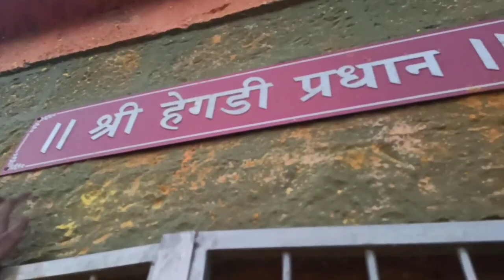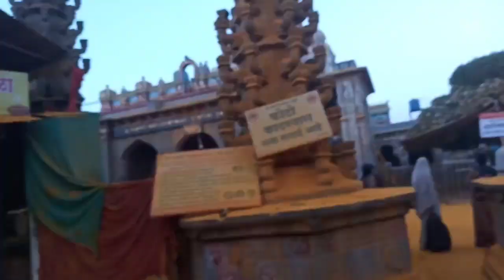कुलदैवत मानसन्मान| खंडोबा महाराज दर्शन |तळीभरणे| नैवेद्य | देवदर्शन vlog 01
सेवा करा सेवेकरी व्हा

घराला घरपण देऊया.. प्रेमाने सजवुया..
नमस्कार ... मी पुर्वा... स्वागत आहे तुमचे माझ्या you tube चेनल वर.. मला जसा वेळ मिळतो तस मी घर सजवायला..स्वच्छ ठेवायला आई ला मदत करते. घर कसे आहे हे महत्त्वाचे नही..ते स्वच्छ व नीटनेटके ठेवने महत्त्वाचे..मला घर सजवायला... रांगोळी कढायला.. Dance करायला आणि फिरायला आवडते.. तसेच ज्या आध्यात्मिक गोष्टी मला माहीत आहे त्या देखील मी तुमच्या सोबत share करणार आहे...

धन्यवाद🙏